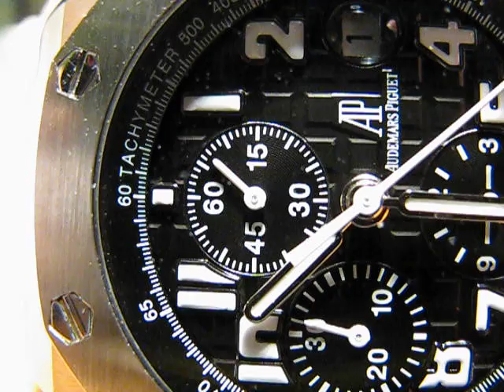before improving movement.AVI